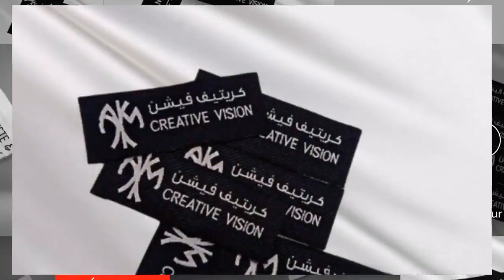100% polyester long-lasting woven labels by Creative Vision Textiles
Let's bring value to your brand. We make all types of woven labels. Our made-in-UAE woven labels have already been preferred by high-end brands like IKEA and EMIRATES.
We offer incomparable customization support on color, shape, size design, and logo.